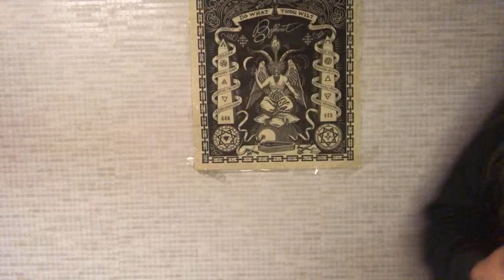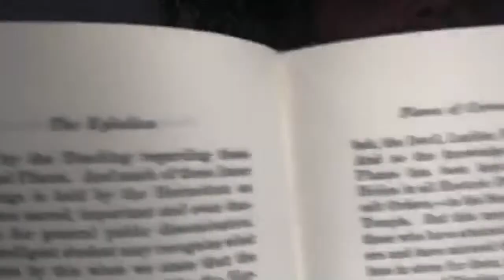The Light of Lucifer: The Secrets of Luciferian Mysticism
Lucifer. The Fallen One. Devil. Satan….or…metaphor? Many conspiracy theorists today believe that a cult of Lucifer worshipping Freemasons rule the worlds in secret, and that they are committed to evil for the sake of evil. But is it true? In short, no. No it’s not. In fact, for most Luciferians, Lucifer is not evil at all, and for many, Lucifer is only a symbol, an archetypal personality or consciousness that has a corollary in nearly every mythology throughout history.                                                                Misconceptions, misinformation, and differences of opinion contribute to the labyrinthine complexity of this myth, so tonight, as Lucifer was the focus of study of mine for many years, I will offer facts and insights, some drawn from oral traditions previously only passed by way of initiation into certain mysteries, in the hopes of shedding some Light and Lucidity on this subject. We will go deep into the history of this myth, but also into the little known Gnostic mysticism that gives Lucifer his true power. We will uncover secrets that are stored in the most sacred, holy place of all, our inner being.

We are demonetized , so if you like the music or the message, you can Zelle or Paypal to send crypto to